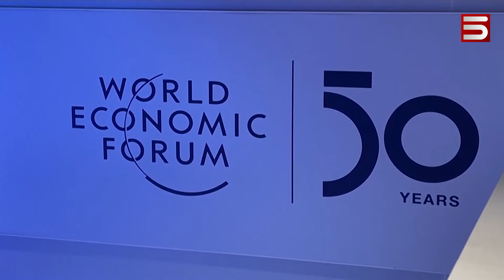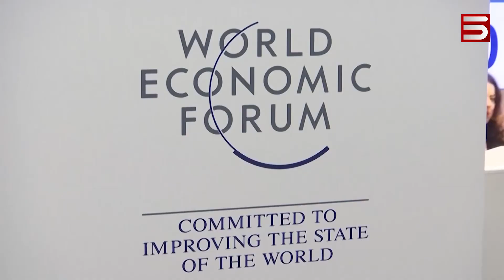3 ՕՐ ՇՎԵՅՑԱՐԱԿԱՆ ԼԵՌՆԵՐՈՒՄ՝ ՀԱՆՈՒՆ ԱՇԽԱՐՀԻ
Էլ ինչի՞ մասին պետք է խոսեն աշխարհի գերտերությունների առաջին դեմքերը համաշխարհային տնտեսական 50-րդ համաժողովին: Երկնքից մանանա բերել չեն կարող, բայց դավոսյան քննարկումներում խոստացել են ավելի ուշադիր լինել իրենց ու մեր բոլորիս տուն մոլորակը կլիմայական աղետներից փրկելու հարցին: